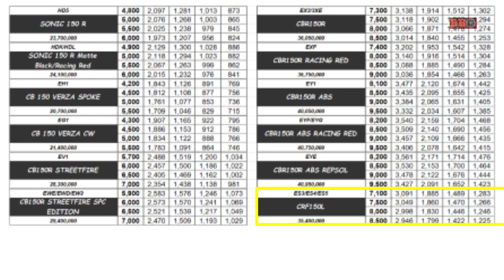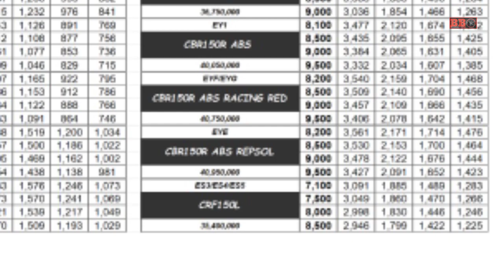Contoh simulasi kredit HONDA CRF150L Terbaru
Simulasi kredit motor honda crf150l ini bisa mewakili kredit secara umum dengan syarat yang umum juga. Untuk video simulasi lainnya silahkan dicek dichanel ini. Jika ada pertanyaan tetang kredit motor ini,silahkan tulis dikolom komentar.
Terimakasih